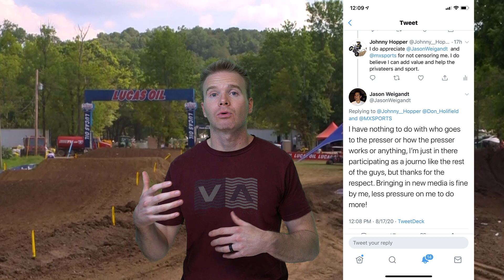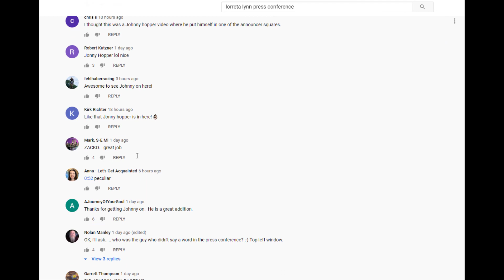2020 Pro Motocross Rd 1 Loretta Lynn | Top Riders Struggle | Good Track Bad Track Love It Hate it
I have couldn't have gotten into the press conference with out Chris Cooksey Sneaking me in
him and I along with Coach RobbBeams have big plans. be sure to check them out as well.

250 press conference present by Racer x